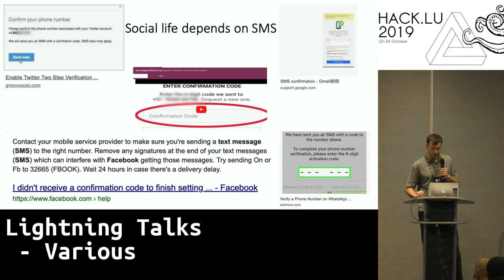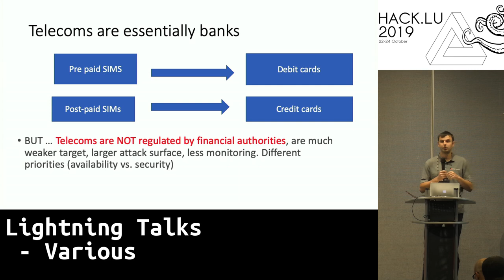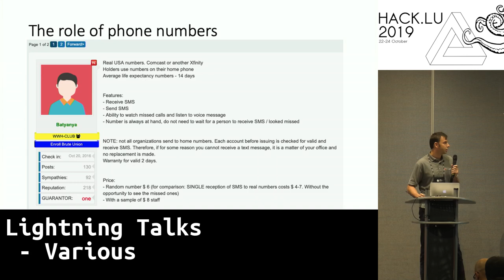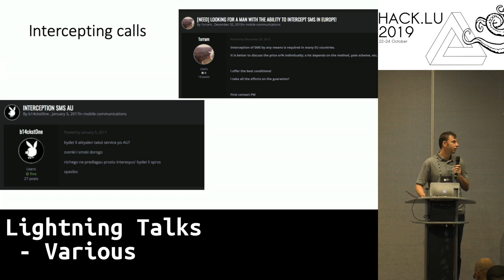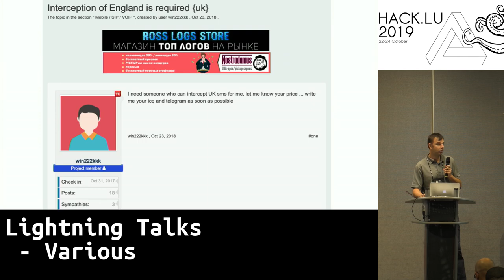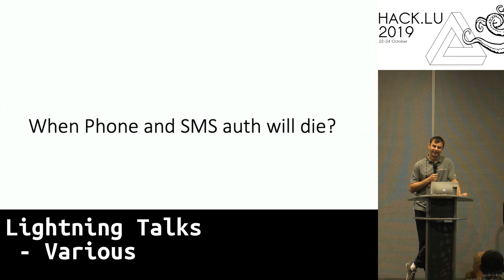Lightning Talk 5 - Various